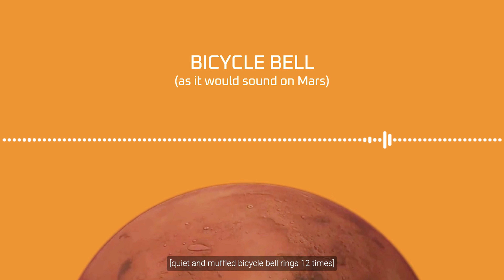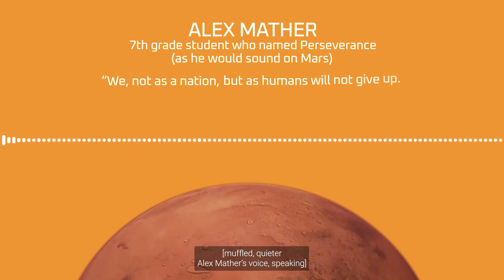Mysterious Sounds of Mars Revealed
Did you know sound works differently on Mars than it does on Earth? Mars has a different atmosphere than Earth, so sounds on the Red Planet would sound a bit different and be more muffled. NASA’s Mars Perseverance rover has two microphones that record sounds on the Red Planet.